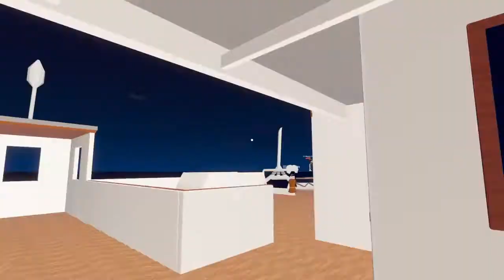RecRoom Titanic Part 1!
Sorry if i was too loud, it was a random recording, I was too excited lolo